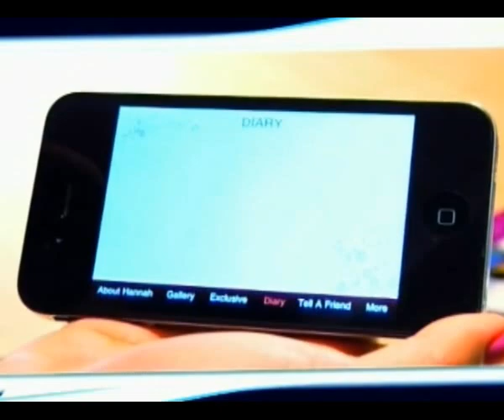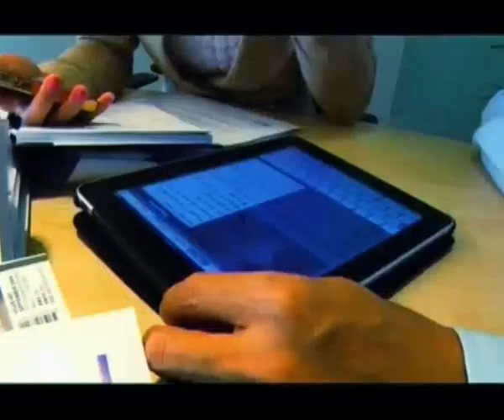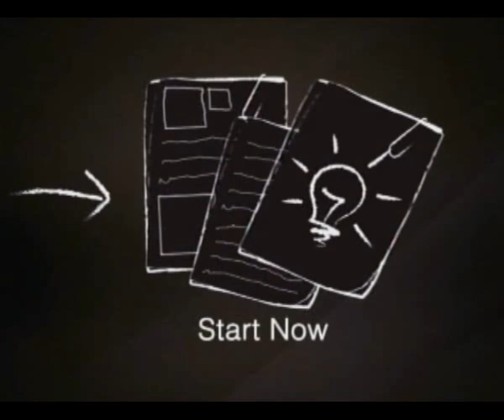MyEG Make the Pitch: Ep 1 - Scream For You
MyEG Make The Pitch, a reality show showcasing Malaysian entrepreneurs pitching their innovative ideas to a group of potential investors in order to gain monetary investment airing on NTV7. To pledge your support for this contestant,